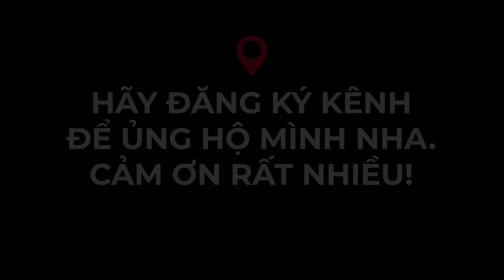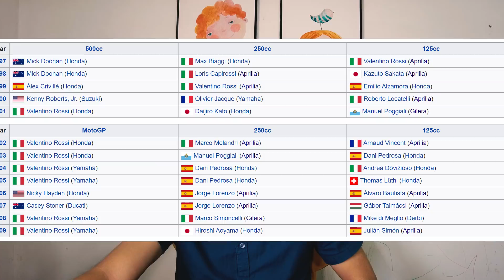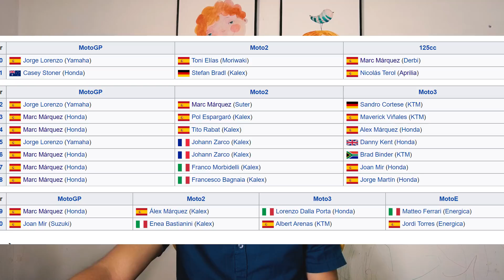Tại sao có nhiều tay đua Tây Ban Nha ở MotoGP?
Tại sao có nhiều tay đua Tây Ban Nha ở MotoGP? Để trả lời câu hỏi này chúng ta cần phải quay về năm 1992 khi Dorna tiếp quản các giải đua MotoGP. Sau đó, họ đã tổ chức rất nhiều các giải đua hỗ trợ để săn tìm tài năng cho sân chơi Moto3, Moto2 và MotoGP. Ngoài việc kiếm tiền giỏi, Dorna còn biết cách tiêu tiền hiệu quả để suối nguồn tài năng đua xe ở Tây Ban Nha không bao giờ cạn kiệt. tuy nhiên. những năm gần đây cũng chứng kiến những tay nài Italia đến từ lò đào tạo VR46 Academy. Nhưng một mình Rossi là chưa đủ để các tay nài của Ý có thể so tài với những tài năng đến từ Tây Ban Nha.

Ly cà phê của bạn là nguồn động viên khích lệ đối với mình.